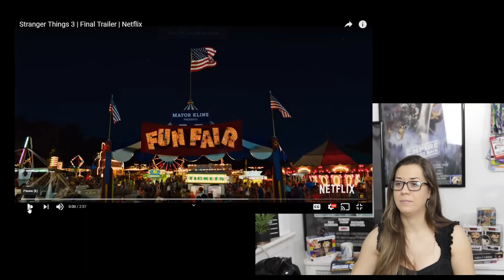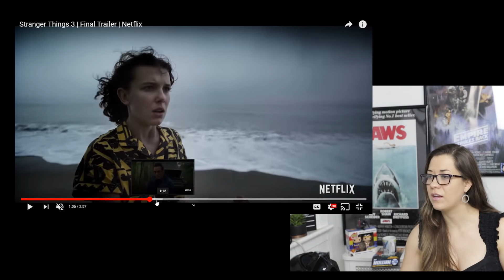STRANGER THINGS | Season 3| Final Trailer REACTION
Super Excited for this season! Check out my Trailer Reaction and let me know what you think will happen this upcoming season! July 4th is around the corner1